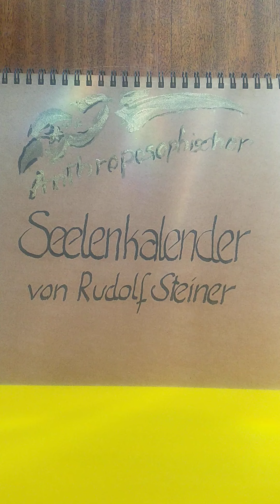Geheimnisvoll das Neu-Empfang'ne...